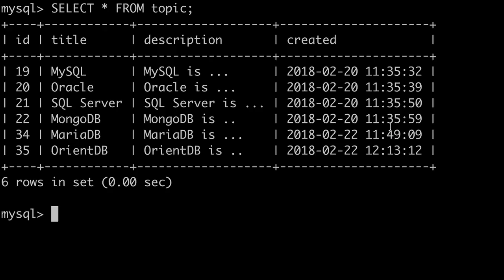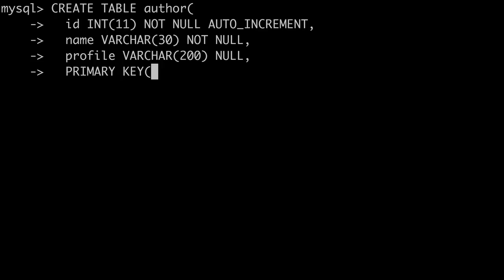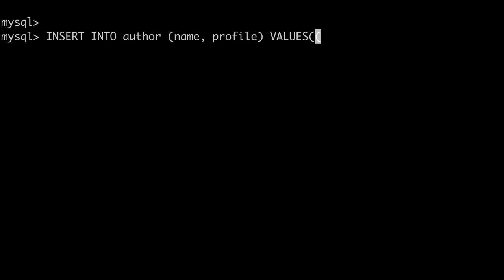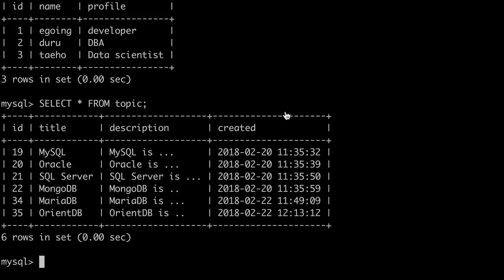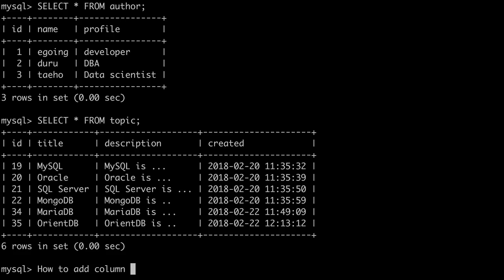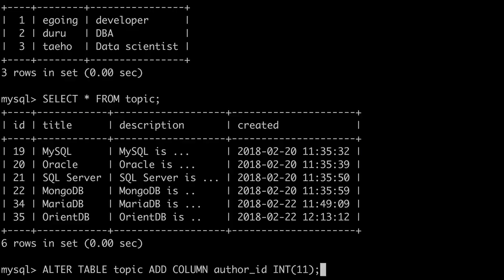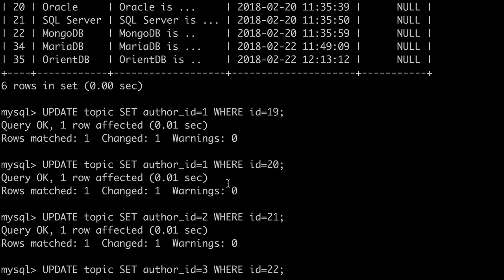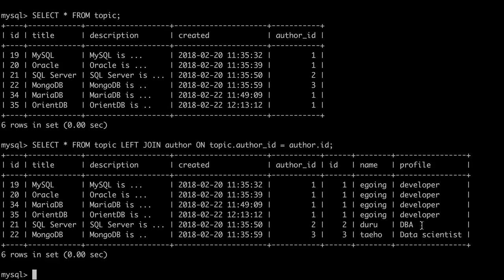WEB3 - PHP & MySQL : 14.많아지는 테이블